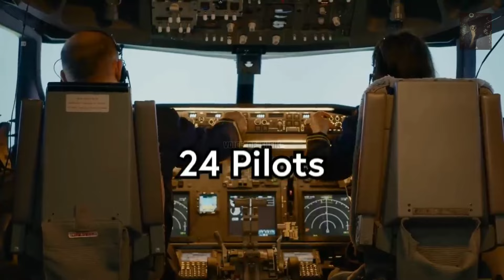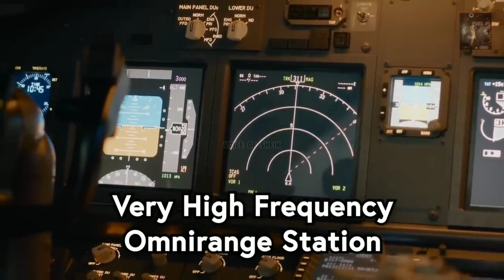ஏன் இந்த Airport-ல 24 poilets மட்டுமே விமானத்தை தரையிறக்கம் அனுமதி இருக்கு.